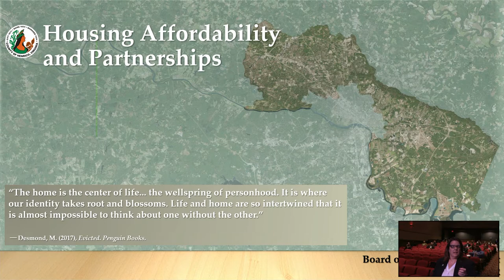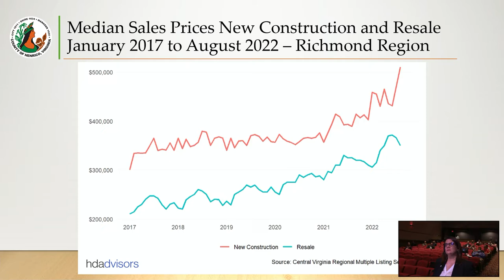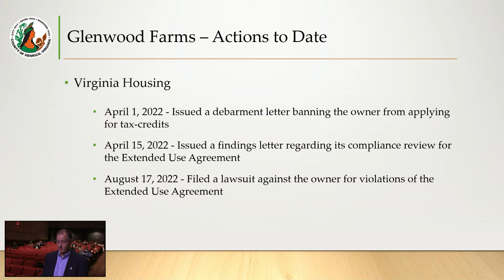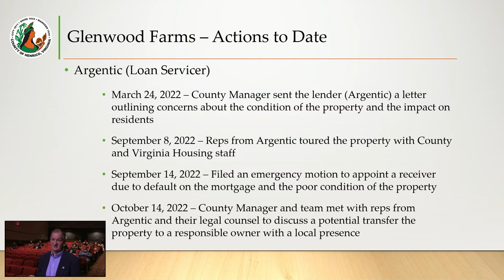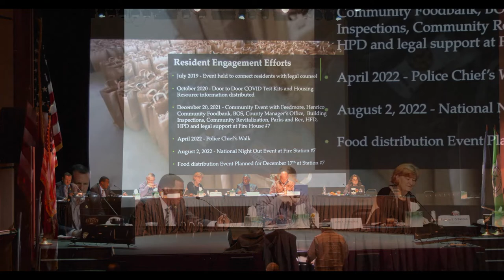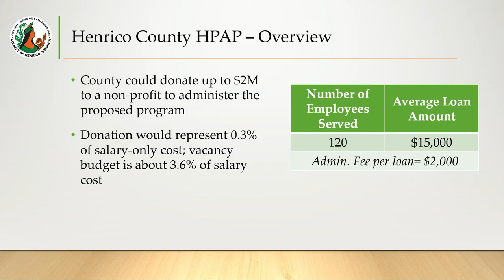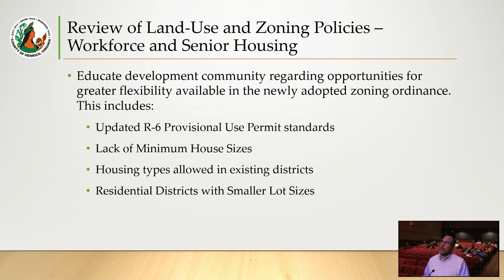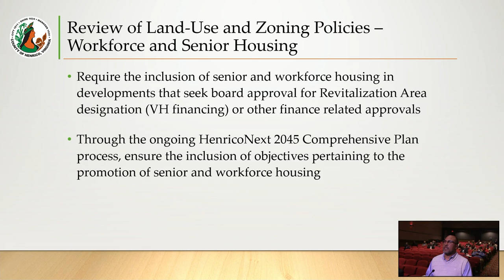Housing Affordability and Partnerships - 2022 Board of Supervisors Retreat